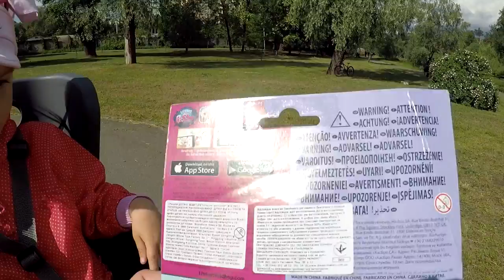Пет шоп городской транспорт с питомцами В3807 🚌Littlest Pet Shop Pets in the City rides lps toys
Сегодня СВИТ АЛИНКА решила не сидеть дома, а отправится на прогулку как ее любимые персонажи лпш из мультсериала Маленький зоомагазин на новом виде транспорта. Открываем игровой набор Пет шоп городской транспорт 🚌 с питомцами В3807 .Теперь питомцы могут изучать любимые окрестности в центре города самыми разными способами! А что лучше для поездки по Даймонд Хиллз, чем обтекаемый блестящий скутер? Представь, что этот толстый лорис (Дрими Сламбертон (№71)) и маленький дружок-тибетский терьер (Тибси Апсо (№72)) отправились по живописному маршруту исследовать самые шикарные части города. Можно оживить своих питомцев в приложении LPS Your World.
После запуска приложения просто сканировать код на питомце, чтобы открыть в игре его персонаж. В приложении можно играть, комбинировать украшения и придумывать самый прекрасный цифровой мир "Маленького зоомагазина". Используй смайлик и наклейки для создания историй. Изменяй питомцев при помощи элементов Deco Bits.

Today SWEET ALINKA unboxing Littlest Pet Shop City Rides.🚌 LPS toy review for girls. Now pets can explore their favorite neighborhoods of Downtown City in their own unique ways! And what's better for a tour of Diamond Hills than a sleek scooter? Pretend this slow loris (Dreamy Slumberton #71) and little Lhasa Apso friend (Tibsy Apso #72) are taking the scenic route to explore the ritziest parts of the city. Deco Bits pieces, an emoji bubble, and stickers are included to help to tell stories about their adventures.

And girls can bring their pets to life in the LPS Your World app*. Once the app is launched, simply hold the pet and scan the code to unlock it in the game! Play activities, decorate, and design a cool Littlest Pet Shop world digitally!

Check out the new Collectible Pets in the City 🐒 from Littlest Pet Shop. These are so cute and I love the accessories. Commercial Littlest Pet Shop pets to collect, you can create so many stories! Can't get enough, can't stop the cute!

SweetAlinka love unboxing and unwrapping toys everyday on YouTube she review toys such as Shopkins, Marvel, My Little Pony, Minions, Lego sets, Littlest Pet Shop, Disney, Matchbox, MineCraft and blind bags of all kinds. Also love Play-doh and enjoy making giant play-doh surprise eggs for you all to enjoy which we fill with lots of different toys and surprises.

SEE MORE PET SHOP VIDEO:

BLIND BAGS LPS MYSTERY SURPRISE LITTELEST PET SHOP Cozy Snackers Series 3 СЮРПРИЗ ПЕТ ШОП ИГРУШКИ